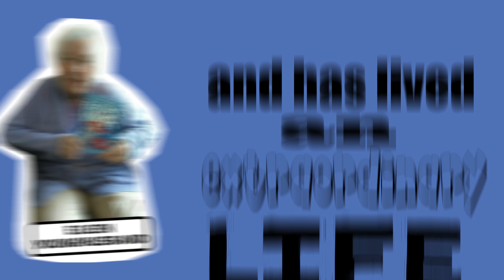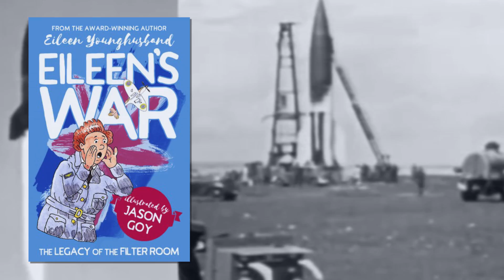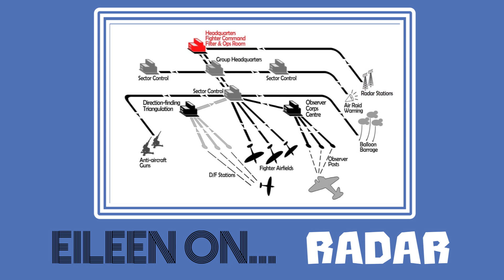Eileen's War - Book Promotional Trailer - Eileen Younghusband.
Eileen's War by Eileen Younghusband

Eileen le Croissette was just an ordinary teenage girl. Living with her parents, she spent her days roller skating with friends, studying for exams and daydreaming about travelling the world.

But on September 3rd 1939 Britain declared war on Germany and everything changed.  With Britain standing alone Eileen was determined to help defend her country. She joined the RAF as a Clerk Special Duties and found herself in the top secret Filter Room – a place so hush-hush she had to sign the Official Secrets Act to work there!

Eileen’s War tells the remarkable story of living through the Blitz, acting as a guide in a liberated Nazi concentration camp and hunting down V2 rocket launchers!

A children's version of the award-winning memoir One Woman's War.

Praise for One Woman's War

"It is excellent to be reminded what a great debt we owe to this group of brave... 'One Woman's War' adds to the war archive that becomes increasingly important as the participants in the 1939-45 war gradually age and pass away, many of them taking their memories with them. As well as producing this readable account of her years in uniform, Eileen Younghusband has brought an extraordinary period and a previously unrecorded part of our air defences to life."  –  Emma Soames, SAGA Magazine and Winston Churchill's granddaughter

"I found this book hard to put down, constantly leaving me wondering what the next chapter would bring. Definitely one of the most exciting and interesting reads I've had in a long time."  –  Aeroplane Monthly

The work carried out by the WAAF on Radar Operations during WW2 was a major contribution in the defence of our country."  –  Dame Vera Lynn

Eileen Younghusband was born in London in 1921. After serving and defending her country she had a successful career in the hotel management and catering industries. She ran a wide variety of businesses, from selling herbs to supplying thousands of tons of scrap metal to a company in Spain.

At the age of 87, Eileen graduated from the Open University as one of its students of the year.

Now 94, Eileen lives in Sully, Wales where she remains an active campaigner on health and education issues and attends computer, French and Spanish lessons.

When she’s not giving regular talks about the women of the WAAF or the radar rooms she continues to write.